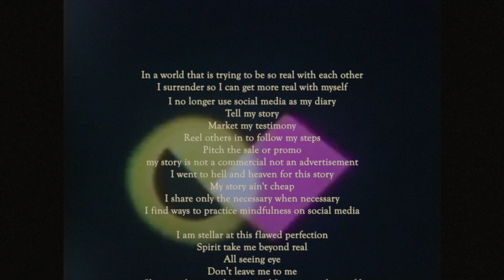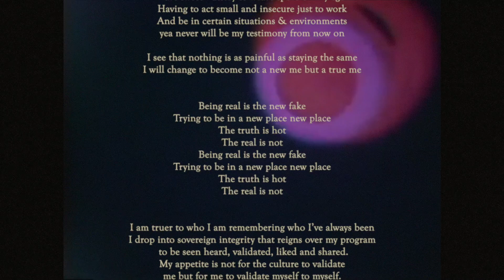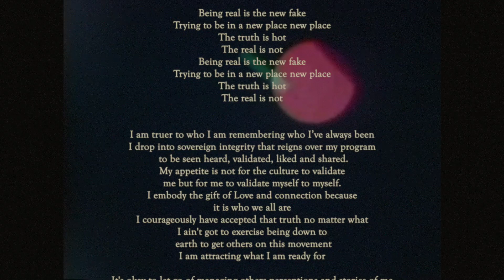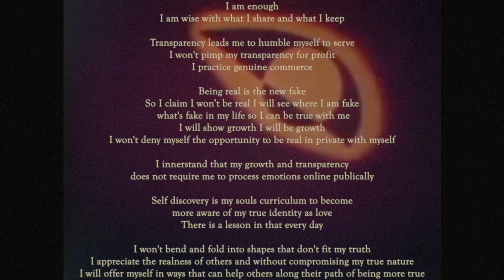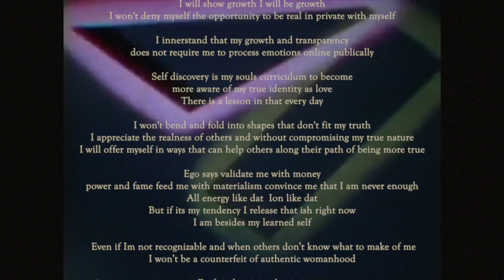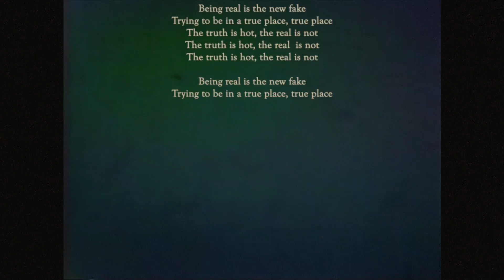Toni Jones "Being Real is The New Fake" Lyric Video